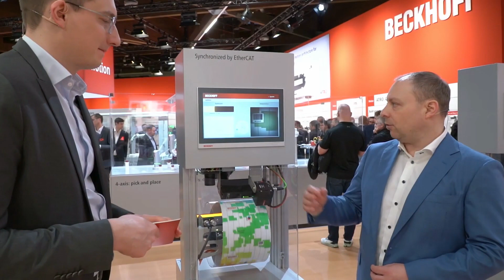TwinCAT Vision: Product news from SPS 2022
Beckhoff added integrated image processing to the successful TwinCAT world many years ago with TwinCAT Vision. The video shows how the TwinCAT Vision image processing solution has developed over the years and where it is used.